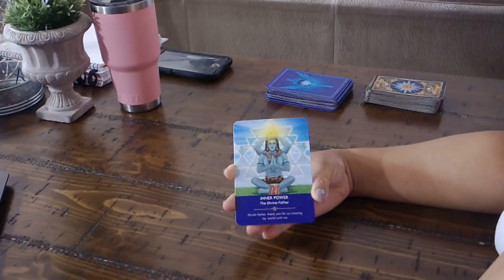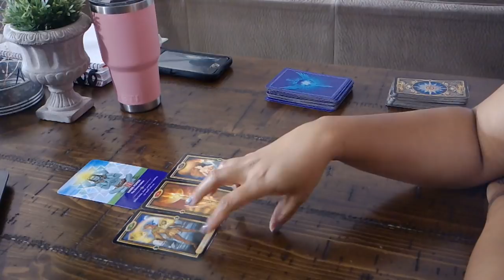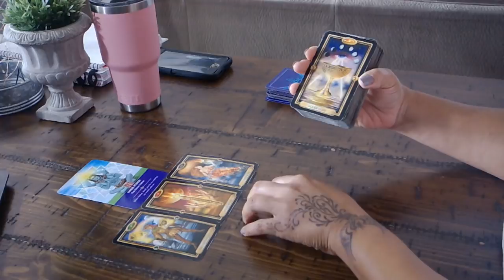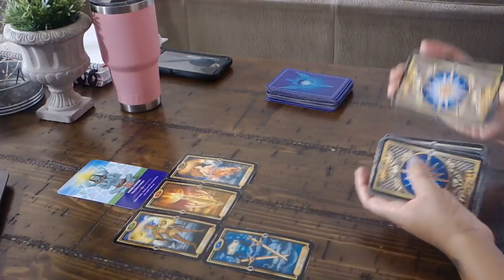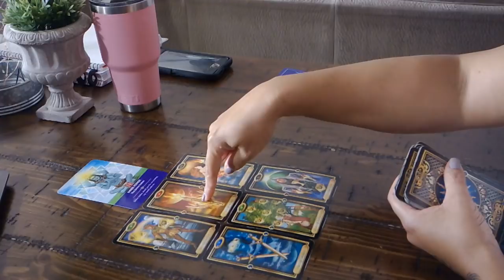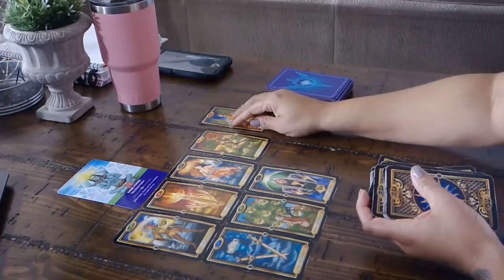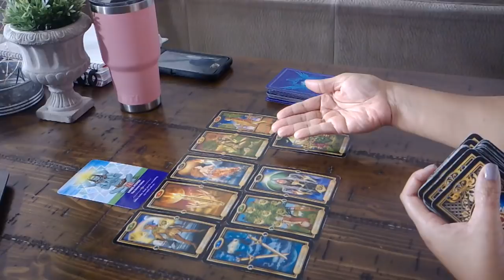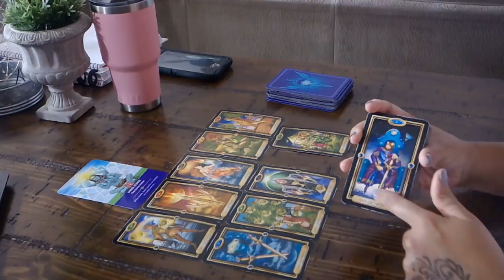TAURUS~SOMEBODY WANTS TO MAKE THINGS RIGHT~JAN. 19-20 TAROT READING